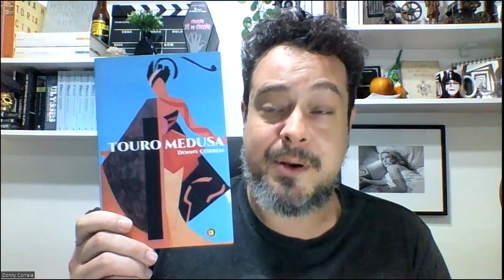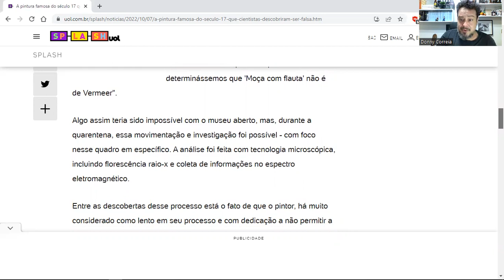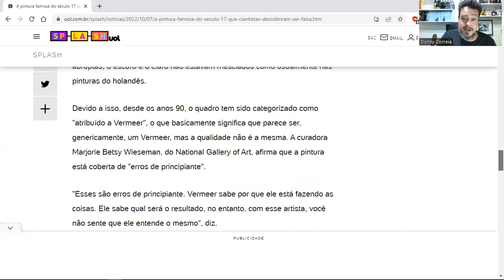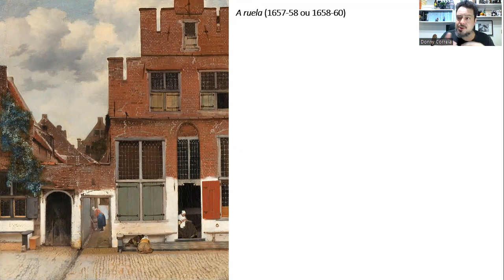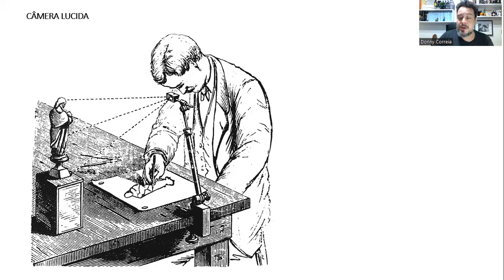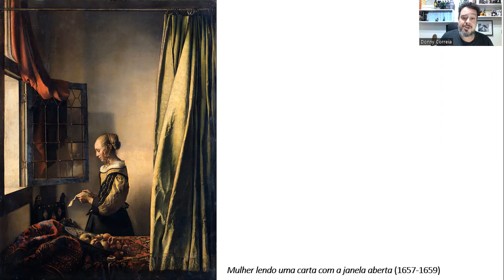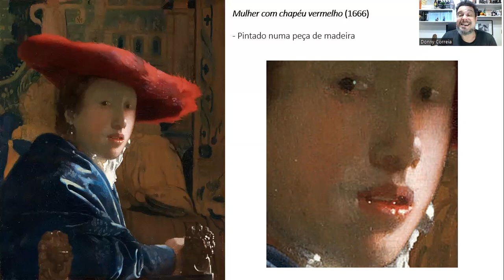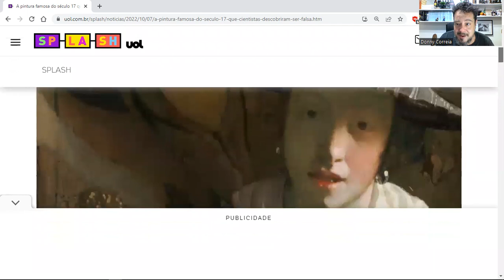[HISTÓRIA DA ARTE] VERMEER trapaceiro?? Uma MINIAULA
APOIE o canal e veja esta Teia de Ideias crescer cada vez mais: